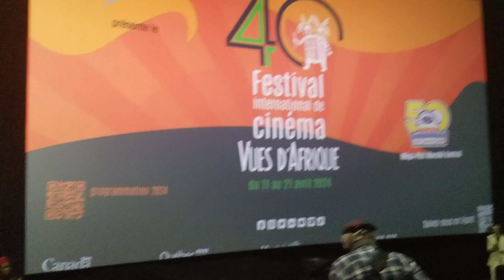Cérémonie clôture 40 festival Vues d'Afrique 21 avril 2024 15